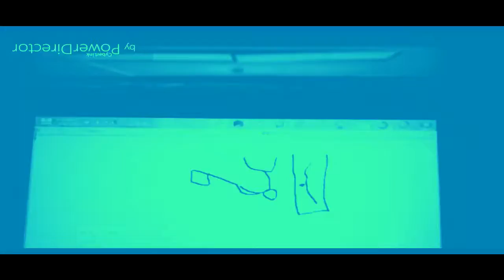THE EPICNESS OF Funny Destroy Voice Tops + Funny Tops + Funny Voice Tops (V2)